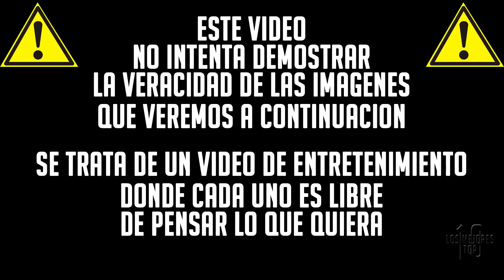Muñecos moviéndose solos captados en cámara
TOP 10 Muñecos moviéndose solos captados en cámara